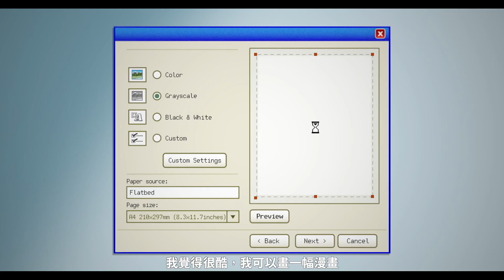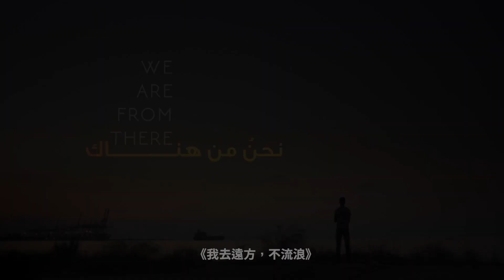2020台北電影節｜異境真實 Reality Bites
異境真實 Reality Bites
《敬！咆哮二十》Bloody Nose, Empty Pockets
《佩佩蛙：感覺不錯蛙》Feels Good Man
《愛寓春光》The House of Love
《我去遠方，不流浪》We Are From There
《卡塔赫納之全民開講》The Year of the Discovery

    時間：2020/06/25~07/11
    地點：臺北市中山堂、光點華山電影館、信義威秀影城